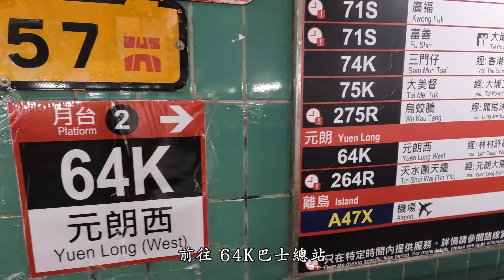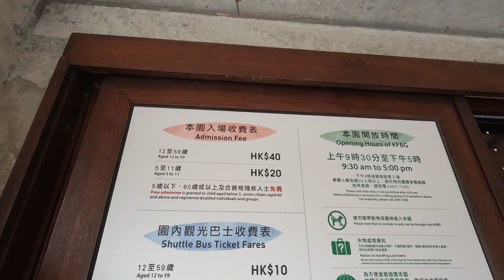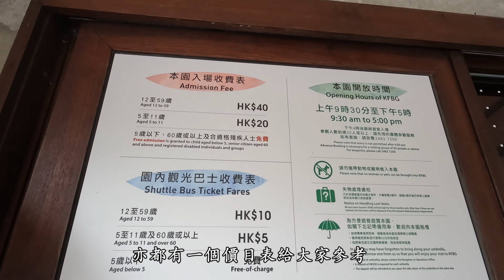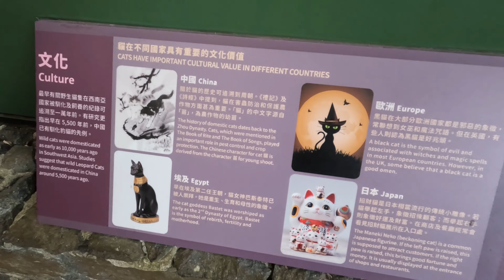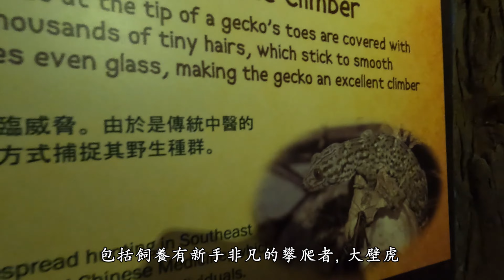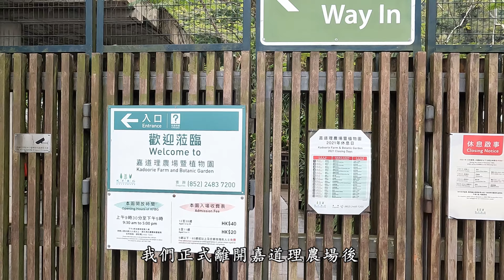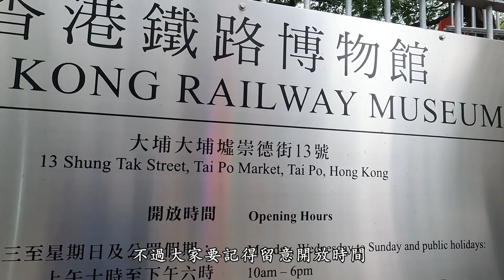【4K】JProject 史提夫『大埔 Tai Po』合家歡郊遊推介｜嘉道理農場｜鐵路博物館｜下山區展覽館｜動植物觀賞遊｜鐵路歷史｜聲音導航｜香港好去處【EP.01】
難度：★☆☆☆☆☆

‹嘉道理農場›
交通方面: 可在大埔墟港鐵站，A1 出口，前往 64K巴士總站，再轉乘 64K巴士，前往嘉道理農場站下車，再沿著入口方向，前往票務處，正式郊遊。

已回程，前往對面馬路乘搭 64K巴士，返回大埔墟火車站。

‹鐵路博物館›

今集介紹合家歡郊遊推介，走進大埔區介紹好去處，分別是嘉道理農場同埋鐵路博物館，兩大主題輕鬆之行，除了可以暢遊農莊環境和參觀動植物展覽館之外，返回大埔後更可前往鐵路博物館，參觀埋鐵路歷史的演變過程，一個地區，兩個遊覽地點，今個假日大家不妨前往細看，希望大家喜歡今次介紹分享。

✿ 後感分享 ✿
新的一年， 新的開始， 所以加入了全新系列『香港好去處』，由我史提夫會介紹一些輕鬆好去處，而且會引入聲音導航形式，希望能夠帶比觀眾，有不同的選擇，除了行山之外，也可以選擇不同類型的郊遊或觀光地點， 藉著介紹帶給觀眾一些新鮮感。

所以希望大家日後，多多支持我的新系列介紹。

如果大家有時間，不妨可以 Follow 埋我 IG & FB，會有不定時更新山系點滴和新片發放。

最後感謝一直訂閱我個谷友和朋友們，咁當然好歡迎『新訂閱』你們，你們每一個少少讚好，每一個少少訂閲，都能夠帶給我好大動力，令我繼續學習同前進 ❢

多謝大家支持、讚好、留言、分享 ❢

希望大家訂閱埋我 Channel ❢

喜愛行山、拍照、攝影和喜愛分享

觀迎任何形式合作和交流

I hope everyone likes this vlog.